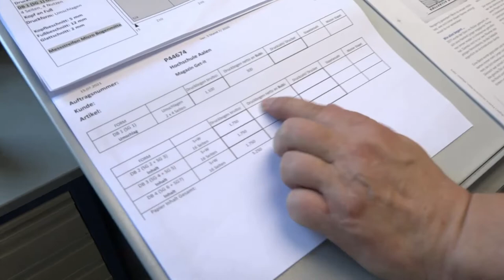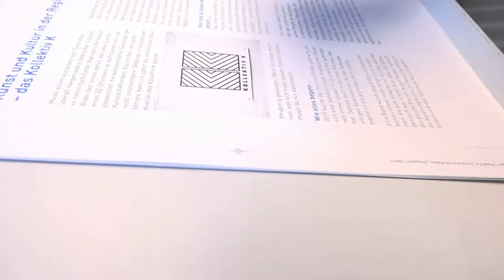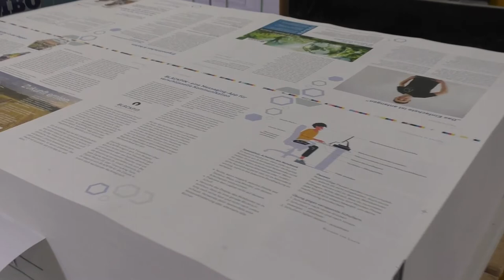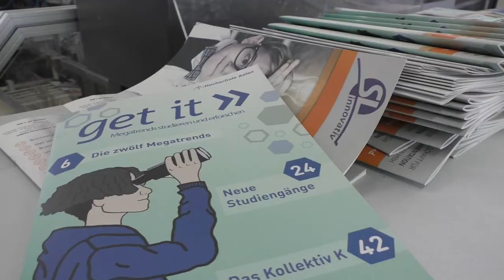Das GET IT MAGAZIN 2021: Produktion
Wie wird das get it Magazin gedruckt? Das Video zeigt, wie aus einem digitalen Entwurf ein haptisches Magazin in der Wahl-Druck GmbH entsteht.

Im Rahmen des Moduls Angewandte Redaktionsarbeit publizieren jährlich die Studierenden des 6. und 7. Semesters ein Magazin. User Experiencer und Information Designer planen, schreiben, gestalten und veröffentlichen das komplette Informationsprodukt. Das Thema dieser Ausgabe: Megatrends studieren und erforschen.